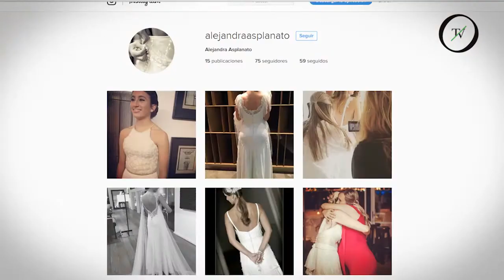Sí, quiero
La personalidad, el físico y el lugar donde se realiza el casamiento son los pilares fundamentales para elegir el vestido adecuado.

 La diseñadora Alejandra Asplanato aconseja no arriesgar el día de tu boda , sino por el contrario, ser fiel a tu estilo.